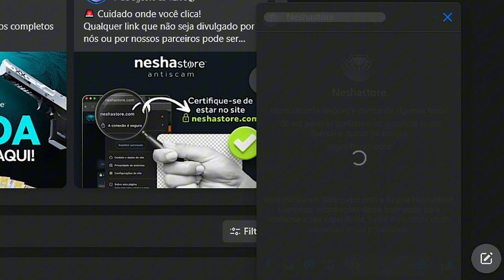Esse INSCRITO me HUMILHOU por ser V3SGO!